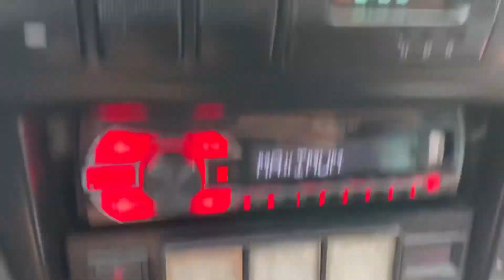Мини-обзор. Kia Spectra. 2008.